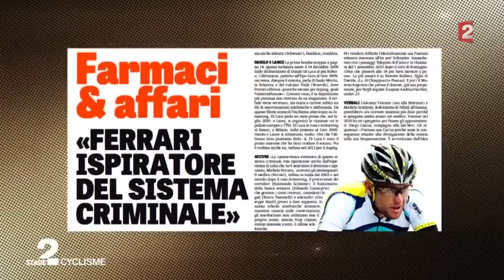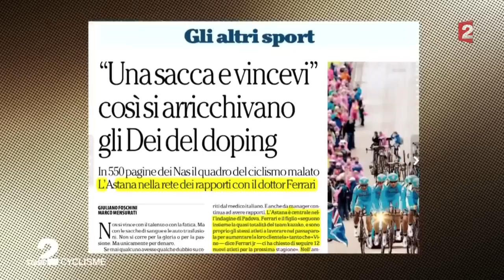Astana et les liens avec Michele Ferrari l enqu te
Astana e Michele Ferrari, inchiesta di Stade 2